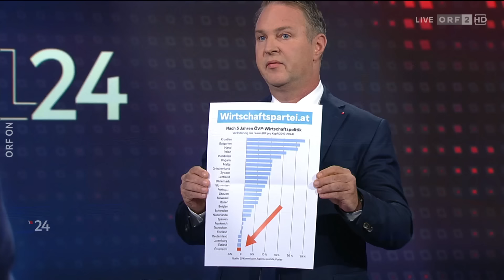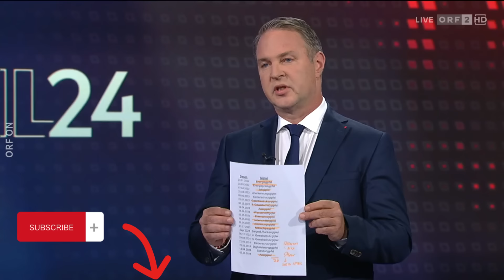Wahl 24 - Andreas Babler (SPÖ) diskutiert mit Karl Nehammer (ÖVP)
(Quelle:ORF)